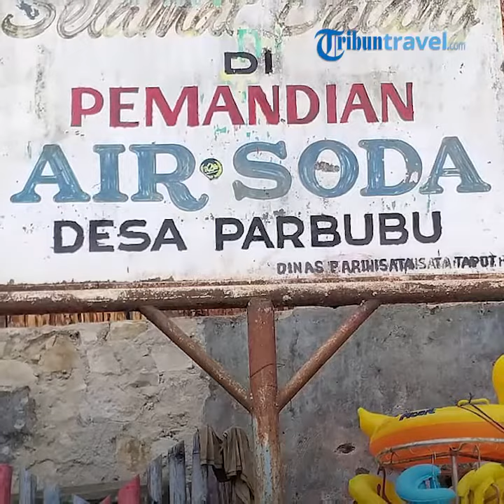Pemandian Air Soda di Tarutung Sumatera Utara, Hanya Ada Dua di Dunia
TRIBUNTRAVEL.COM - Pemandian air panas dan air belerang mungkin sudah sering didengar.

Namun, bagaimana dengan pemandian air soda?

Saat kamu sedang mengunjungi Tapanuli Utara, Sumatera Utara, coba luangkan waktu untuk berwisata ke Pemandian Air Soda di Tarutung, Desa Parbubu.

Donna Marlina Siburian, salah satu keluarga yang merawat Pemandian Air Soda, menceritakan bahwa pemandian air soda awalnya ditemukan oleh mertuanya.

Saat itu mertuanya, Minart Sihite, sedang berjalan-jalan ke hutan yang dikenal cukup angker.

Ia menemukan mata air yang unik ini pada tahun 1973.

Pemandian ini disebut air soda karena rasa air dari sumber mata air di sini memiliki rasa seperti air soda.

Tak ada hotel atau wisma yang berdiri di sekitar pemandian. Untuk masuk tempat ini, pengunjung tidak dipungut bayaran.

 “ Gratis, tapi biasanya orang kasih sukarela saja gitu, kadang ada yang kasih bahan makanan atau apa juga,” jelas Donna saat ditemui di Desa Parbubu, Tarutung, Tapanuli Utara, Selasa (3/12/2019).

Biasanya pemandian air soda ini akan dipenuhi pengunjung pada saat hari libur.

Air dari pemandian ini mengeluarkan gelembung-gelembung kecil seperti soda.

Pemandian air soda hanya memiliki kedalaman 1,5 meter.

Bagian dasar dari pemandian ini masih bebatuan dan airnya terus mengalir tak henti.

Selain sebagai sarana hiburan, pemandian air soda ini dipercaya memiliki khasiat untuk menyembuhkan berbagai penyakit.

Donna menuturkan bahwa wisatawan lokal dari Jakarta, Bandung, hingga Yogyakarta, pernah singgah ke pemandian air soda ini untuk mencari kesembuhan.

“Banyak yang dari Jakarta, banyak pula yang bawa air ini ke sana. Kalau liburan, ramai sekali tempat ini,” kata Donna.

Sayangnya, belum ada penelitian ilmiah yang membuktikan hal tersebut. Beberapa orang pernah datang dan mengambil sampel air untuk diteliti.

Namun, hasilnya tidak kunjung datang.

“Banyak yang datang buat diteliti, tapi mereka enggak bilang apa khasiatnya,” kata Donna.

Di balik semua cerita mengenai pemandian air soda, tempat wisata ini merupakan tempat yang asyik untuk berlibur.

Sambil berenang, pengunjung juga bisa merasakan udara yang segar dan pemandangan hamparan sawah plus jajaran Bukit Barisan.

Fakta menarik, pemandian air soda hanya ada dua di dunia dan salah satunya berada di Venezuela.

Untuk bisa mencapai tempat ini butuh sedikit perjuangan.

Dari Bandara Silangit, Tapanuli Utara, kamu harus menempuh perjalanan sekitar 45 menit.

Jalan yang dilalui juga kurang mulus dan kurang lebar. (Kompas.com/Yana Gabriella Wijaya)

Artikel ini telah tayang di Kompas.com dengan judul "Hanya Ada Dua di Dunia, Uniknya Pemandian Air Soda di Tapanuli Utara"

Artikel ini telah tayang di Tribuntravel.com dengan judul Hanya Ada Dua di Dunia, Pemandian Air Soda di Tarutung, Sumatera Utara,

Editor: Gigih Prayitno